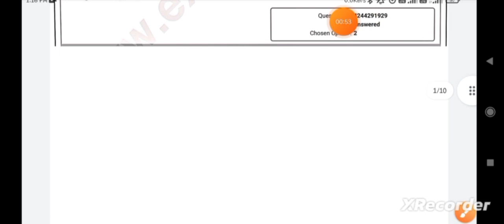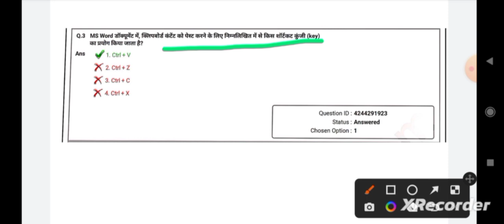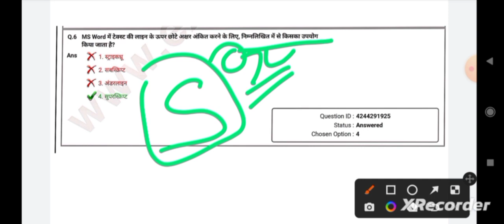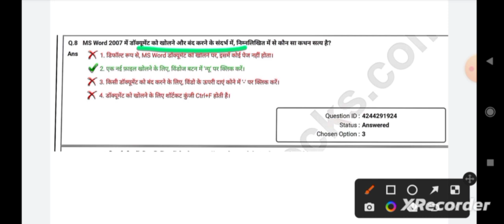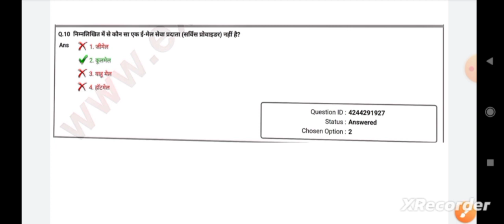Computer Delhi Police | Delhi Police Computer Previous Year Paper | 28 nov shift 3 | Computer pyq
Computer Delhi Police | Delhi Police Computer Previous Year Paper | 28 nov shift 1 | Computer pyq
Delhi police previous year paper
Delhi Police previous year question paper 2020
Delhi police pyq
Delhi Police Constable previous Year questions paper